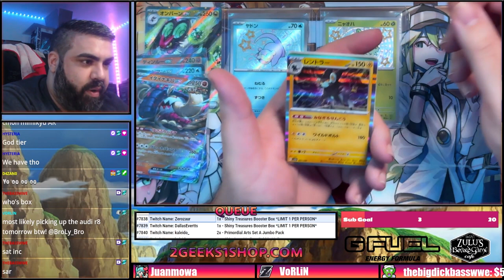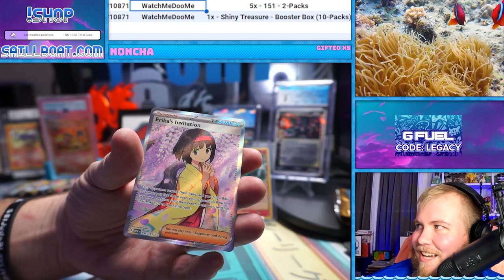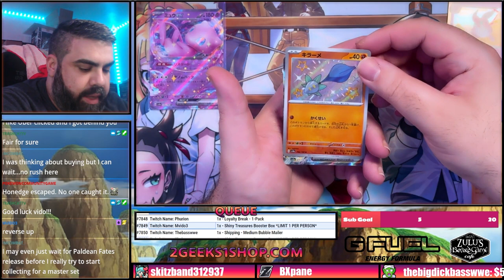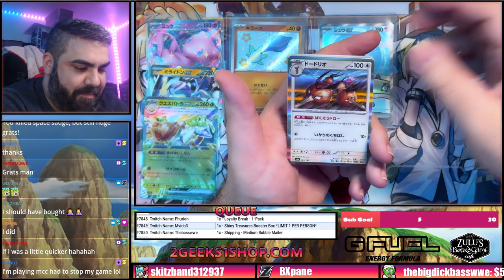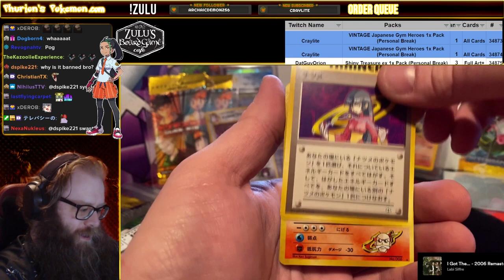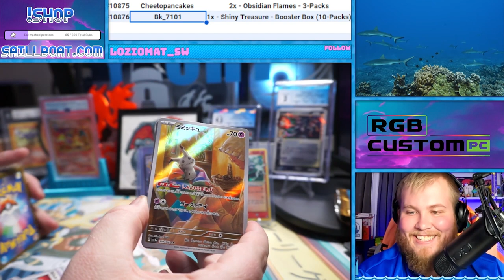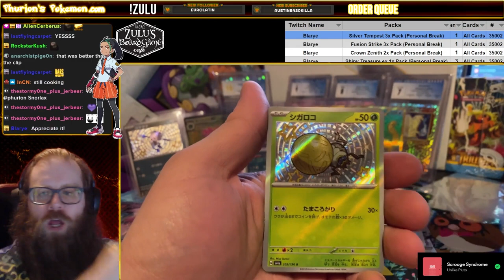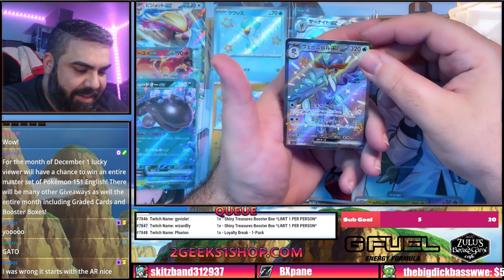MAY YOU HAVE A SHINY NEW YEAR - LL HIGHLIGHTS #75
Legacy League is a collection of like-minded individuals spreading positivity and Pokémon to the community. Here you will find a collection of people who do Pokémon breaks to those who do giveaways only. Enjoy!

Streamers ►